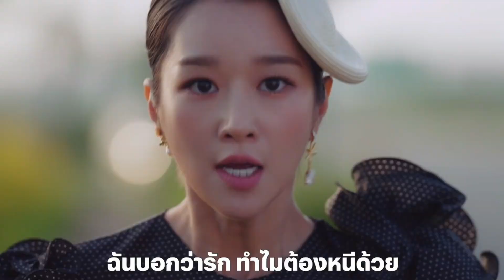ไม่ได้นะ รักแค่พวกเรา!! กลายเป็นมีมของ ยองแจ GOT7 จนแฟนๆ บอกนี่มาจาก It's OKay Not to be OKay